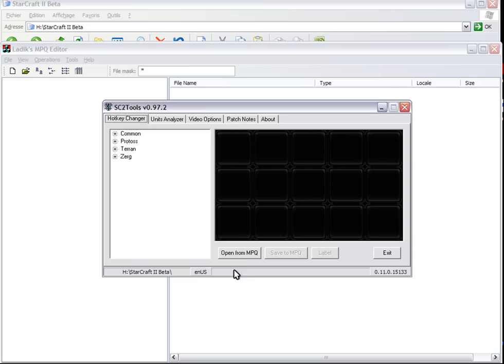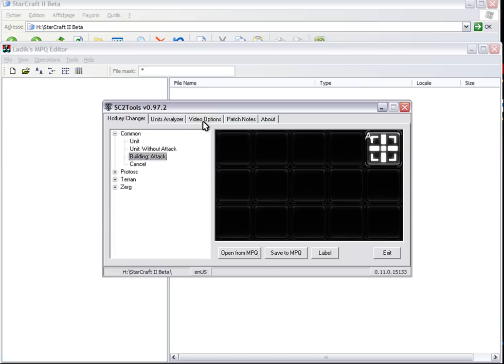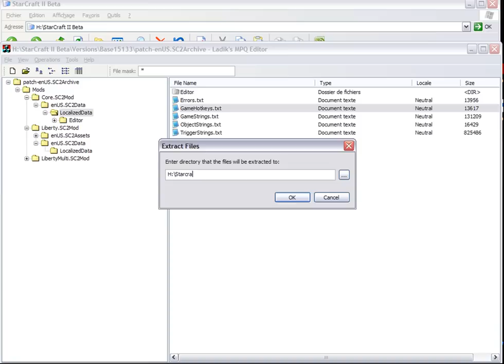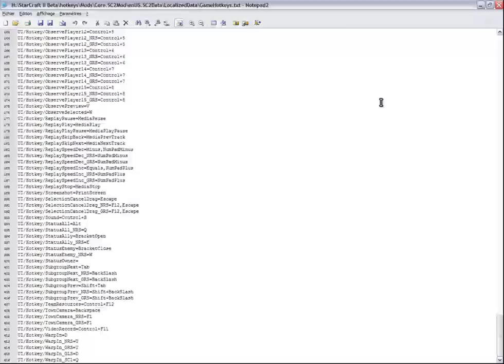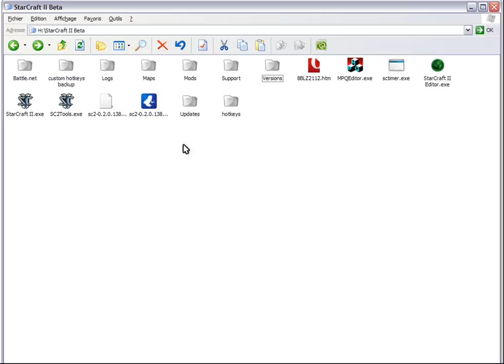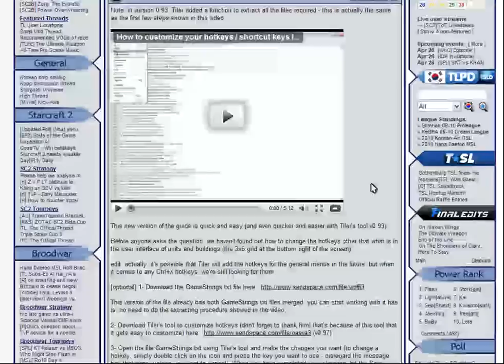How to customize hotkeys in Starcraft 2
This is the third (and hopefully last!) version of the guide I wrote over TL.net forums on how to customize your hotkeys in SC2. This is working for patch 9/10 changes (which were pretty major in this case) and if you have any other questions or comments, look up the original post